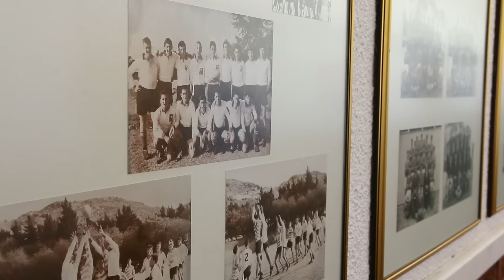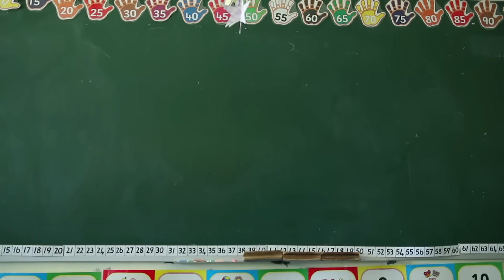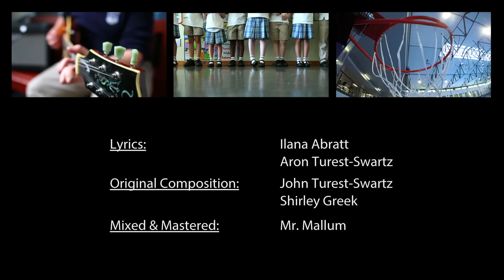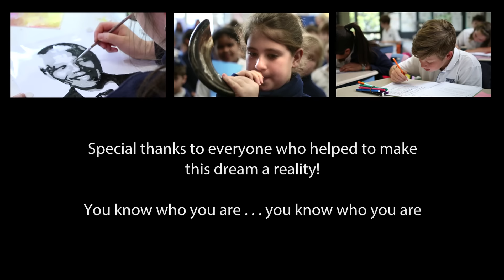Herzlia School Song Remix 2015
Remix of the Herzlia School song